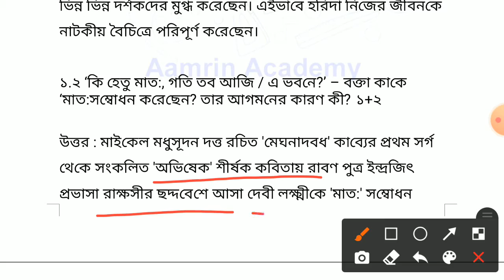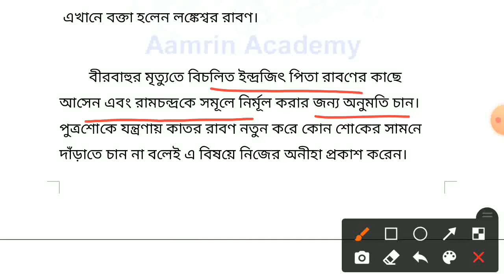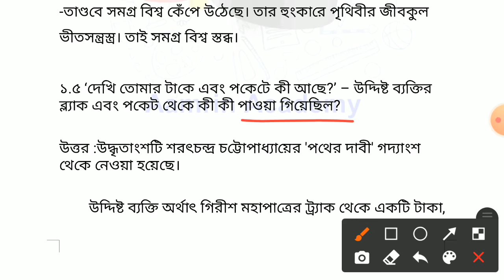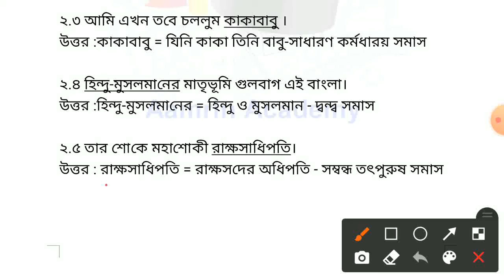Bengali model activity task class 10 part 7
Bengali model activity task class 10 part 7 || Class 10 Bengali model activity task part 7, Model Activity Task Class 10 Bengali Part 7 answer key.